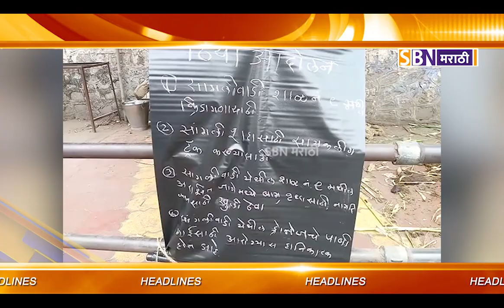SBN मराठी मध्ये पाहा TOP TEN हेडलाईन्स दि : - 03-06-2019